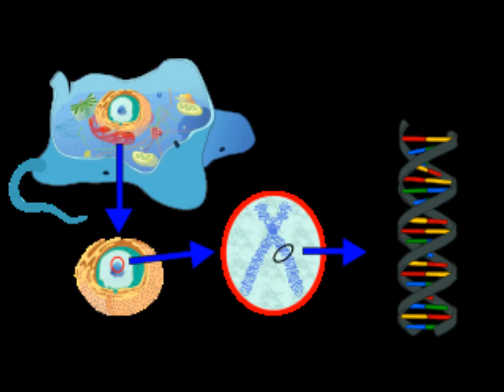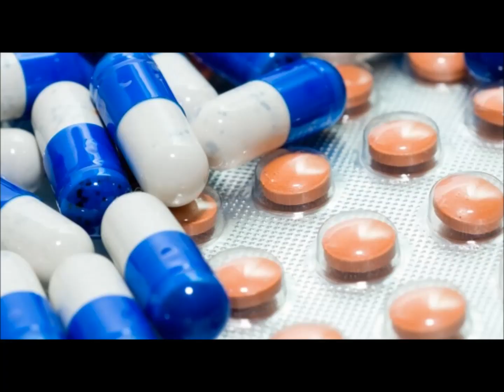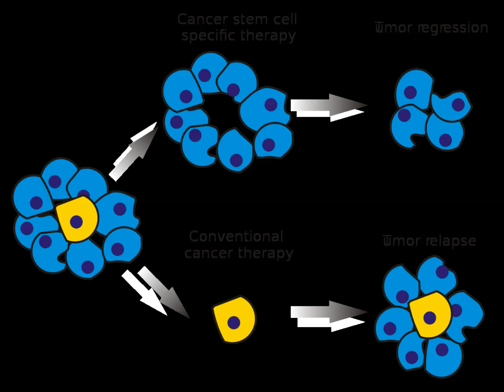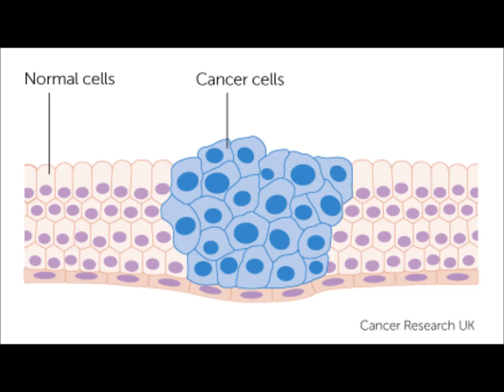கேன்சர் என்றால் என்ன? தடுப்பது எப்படி ? | Cancer explained in tamil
கேன்சர் என்றால் ? என்ன தடுப்பது எப்படி ? | Cancer explained in tamil putrunoi expained in tamil cancer in tamil

cancer awareness in tamil language
marbagam cancer in tamil
stomach cancer symptoms in tamil
kudal cancer symptoms in tamil
throat cancer symptoms in tamil language
cancer disease in tamil
cancer symptoms in tamil pdf
cancer treatment in tamil medicine